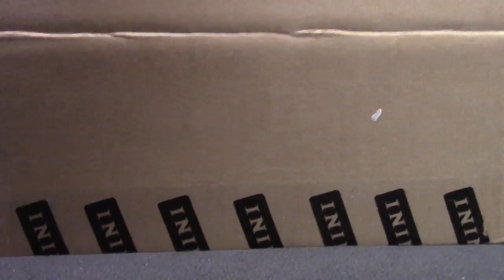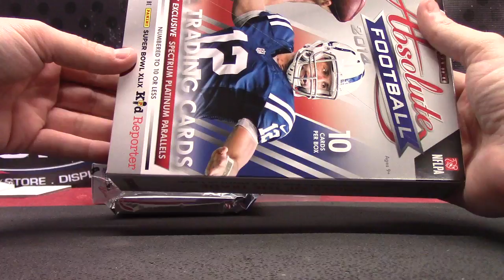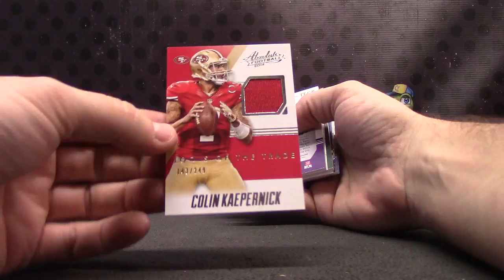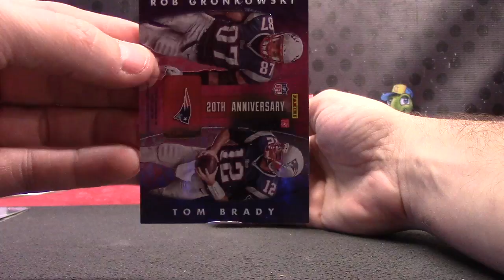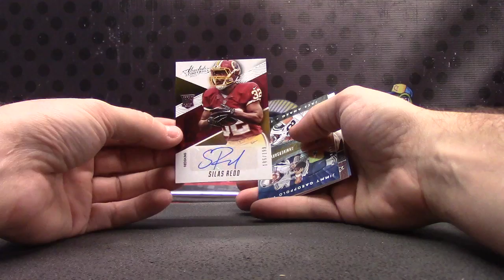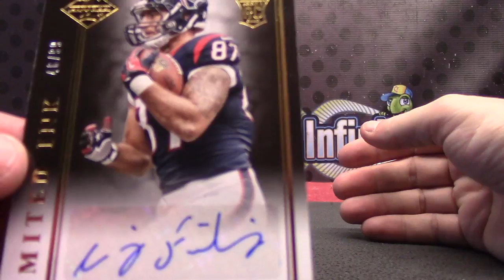Steve's 2014 Absolute & Limited Football 3 Box Break